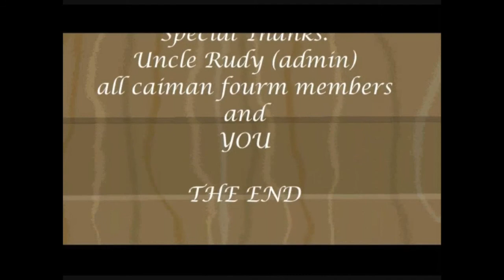Let's Play Croc: Double Feature (Bonus)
...in which Scott and I discuss cockroach eggs.

Featuring @scottwardadd!